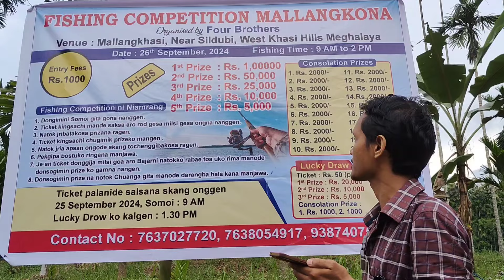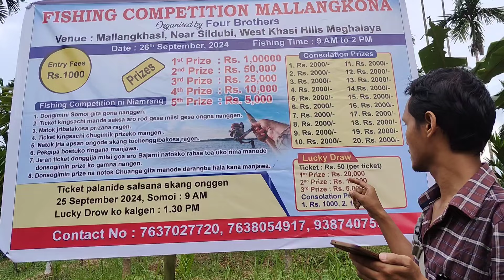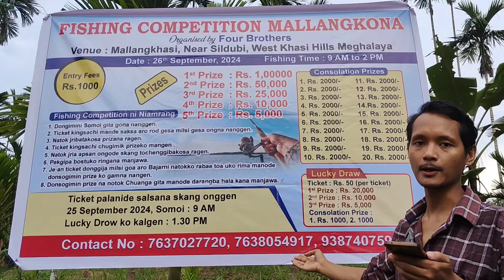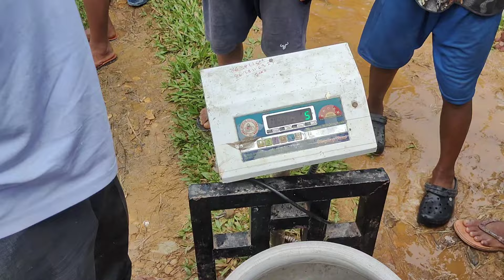Fishing Competition-na Natok Bangdampile Watjok || 1st Lakhsa, 2nd hajal Sotbonga || Lucky Draw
**NB:: Kamai link on'atgipao sikdepode Na'simang Peter's Pond ine seako niken aro Sildubi Playground-koba niken Uanona Google Map-o destination-ko don'e rebaode Fishing Ong'atgipaona sokbagen.